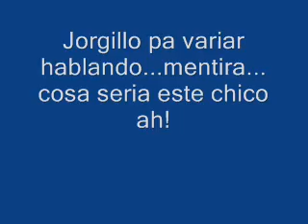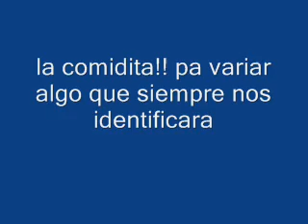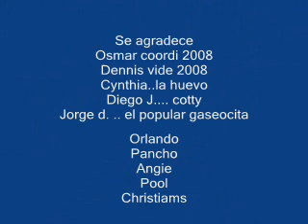Noche Enbusquina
con la gente enbusquina!!!